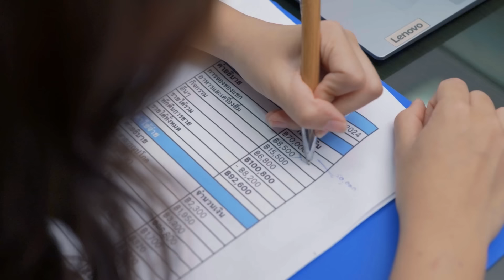Accidentally Yours | GL Mini Series | EP.4/5